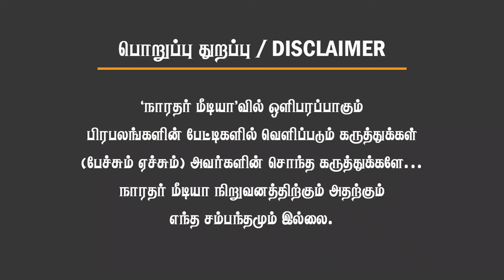பாஜக தான் வெற்றி பெறணும்! மனதை உருக்கிய பெரம்பலூர் மக்கள் கருத்து!